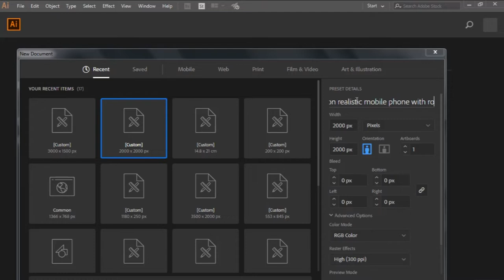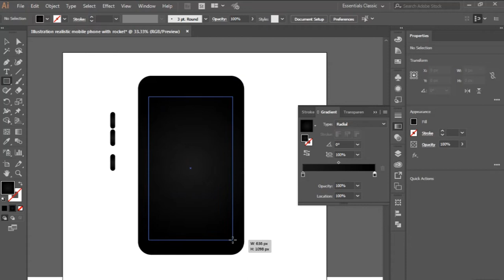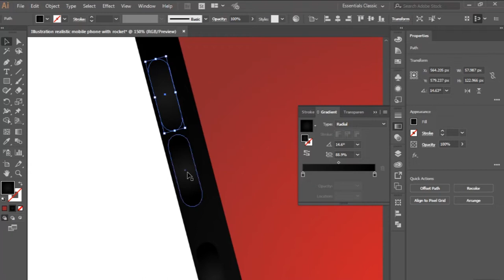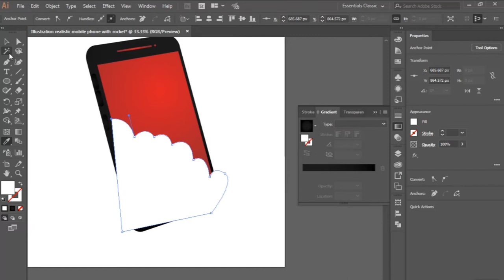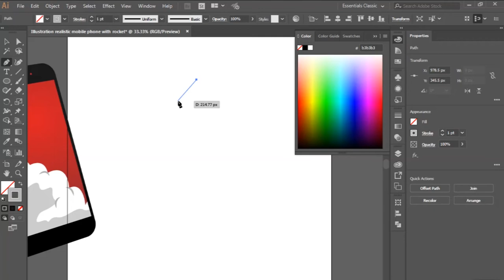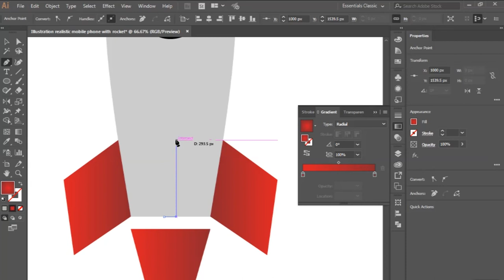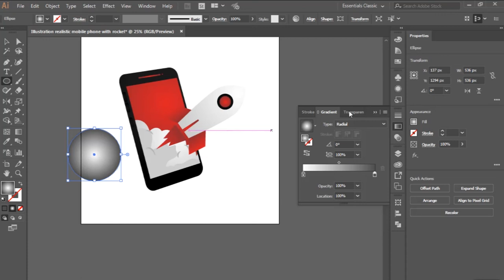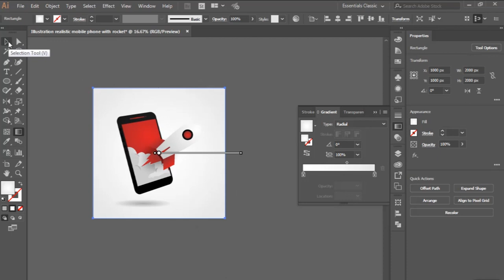Tutorial Realistic Mobile Phone with Rocket I Adobe Illustrator